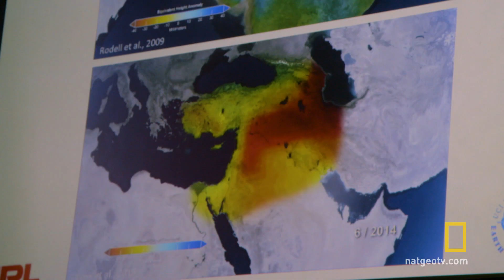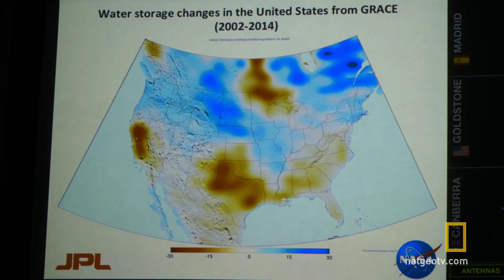NASA's Urgent Message | Years of Living Dangerously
Don Cheadle visits NASA’s Jet Propulsion Lab, where he meets with Senior Water Scientist Jay Famiglietti. They discuss how satellite imagery can help us understand California’s drought.

About Years of Living Dangerously:
In this groundbreaking event series, celebrity correspondents bring us stories on those affected by, and seeking solutions to, climate change - from locations shockingly close to home. Covering issues like severe hurricanes, droughts, and the increasing extinction rate of wildlife, it’s a gritty look at not only how we have impacted our planet, but also how we can save it for future generations.